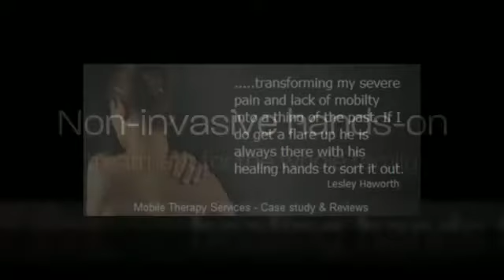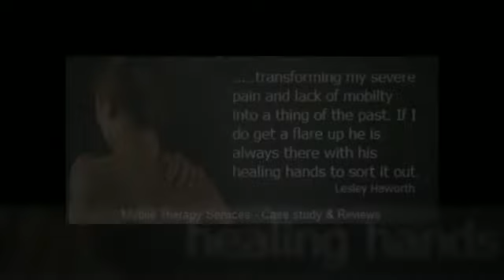Mobile Therapy Service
Gentle, effective treatment in the comfort and privacy of your own home!

A mobile therapy service offering the best of care for those in pain!
There are many benefits for those seeking therapy treatment at home:

MOBILE THERAPY SERVICE means not having a lengthy wait for an appointment - we see you just as fast as we can.
MOBILE THERAPY SERVICE means you don't have to travel for your therapy care. This is a real and much appreciated benefit for those experiencing pain.
MOBILE THERAPY SERVICE means seeing the same therapist for your follow-up treatments.
MOBILE THERAPY SERVICE means having the personalised care, time and attention that you need. We don't rush you through your appointment - you have time to explain your health problems and concerns.
MOBILE THERAPY SERVICE means your therapist has literally thousands of hours of hands-on experience - not a newly qualified therapist.

In pain? I visit you!

Call free from any UK landline - 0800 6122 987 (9am - 6pm Monday - Friday and Saturday 9am -12noon)  Please leave a voice message if the line is engaged and we'll call you back.